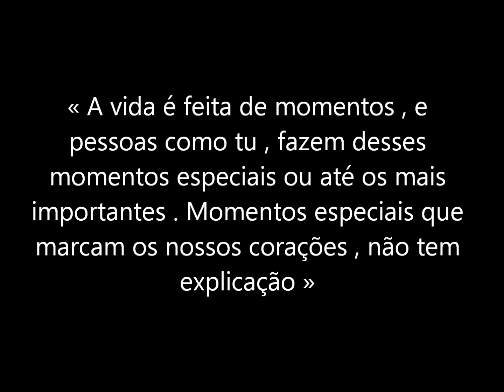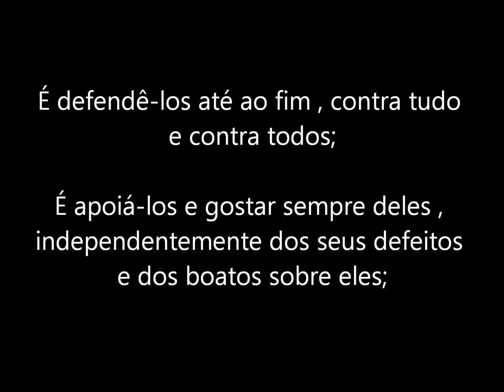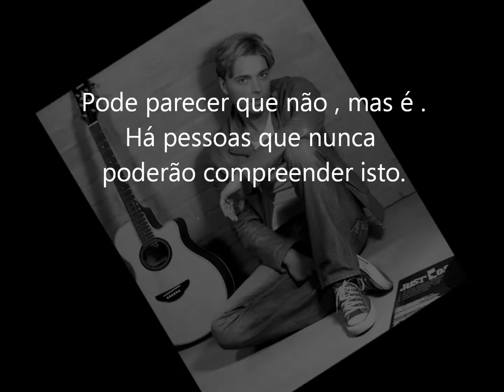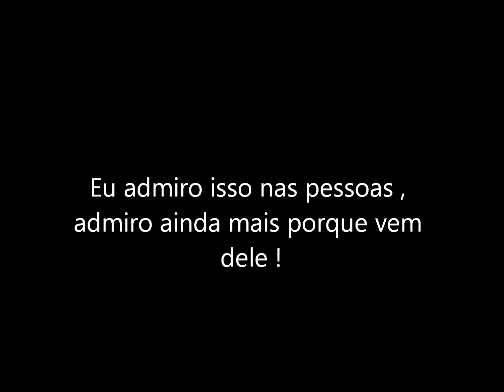10 - 06 - 2013 , 1 ano que te conheci *-* SÉRGIO ROSSI *-*